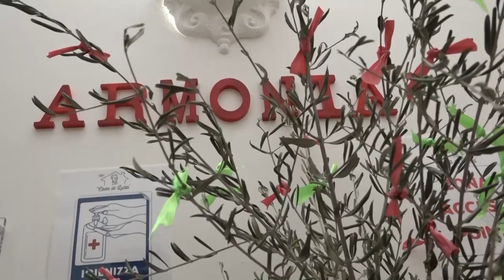Casa famiglia chiusa, accolta la richiesta di proroga